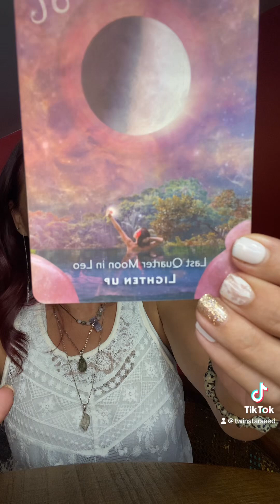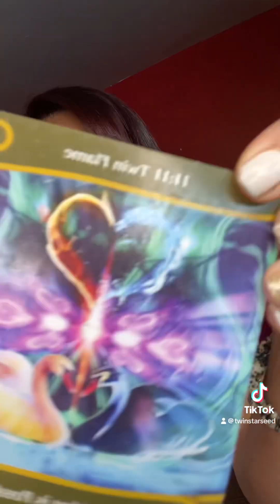Divine Feminine Energy checkin. Relax, Get playful with life, & open up to your twin!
Divine Feminine Energy checkin.  You are being encouraged to relax and tap into your playful child like energy. There is throat chakra clearing thats taking place! Speak your truth! Open up to receive your twin and welcome the holy grail!